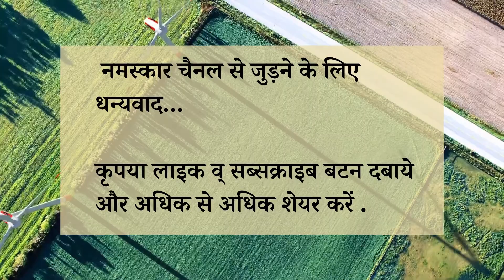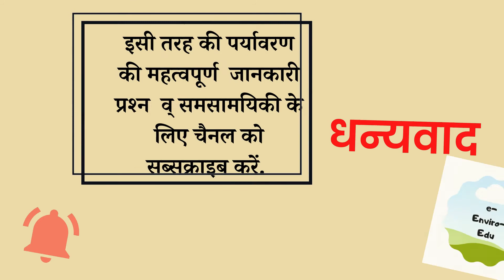पर्यावरण की महत्वपूर्ण जानकारी, प्रश्न व् समसामयिकी कर्रेंट अफेयर्स GIS questions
भौगोलिक सूचना प्रणाली के प्रश्न (GIS questions series)
इस वीडियो मैं पर्यावरण विज्ञानं से पूछे जाने वाले प्रश्न व् उत्तर संछेप में दिए गए हैं